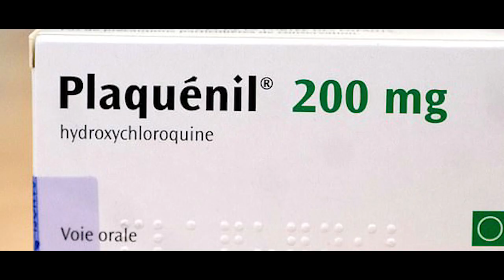മോദിയിലും,ഇന്ത്യയിലും കട്ട വിശ്വാസം.